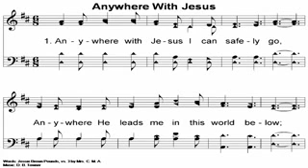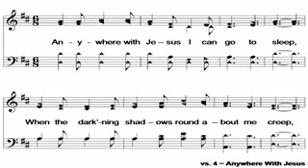Anywhere With Jesus Hymn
Anywhere with Jesus with score